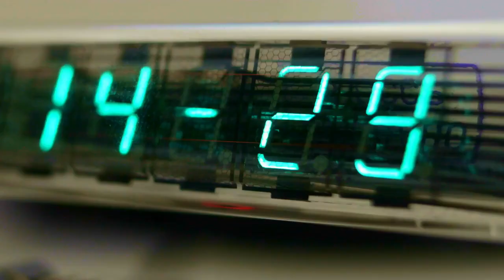Montegrappa Bartolomeo Ferracina Limited Edition Fountain Pens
It is produced in a series of only 100 pieces in each of three colours of pearlised celluloid: a rich Malachite Green, Shiny Circles made up of shades of grey and Indian Rainbow in beige hues, all with a sterling silver trim.
Each pen is fitted with an 18k gold filigree-etched nib, available in the grades of Fine, Medium and Broad. The nib’s filigree decoration is also found on the cap’s lower ring, which also hosts the Montegrappa logo. The signature clip with the traditional rotating sphere reflects the curves of the new body form.
The top of the cap contains a functioning watch with a 16 mm. diameter, which is detachable from the cap top. It contains a MIYOTA slim quartz movement, its octogonal-shaped crown positioned directly above the pocket clip.